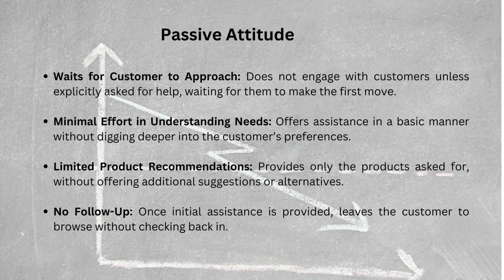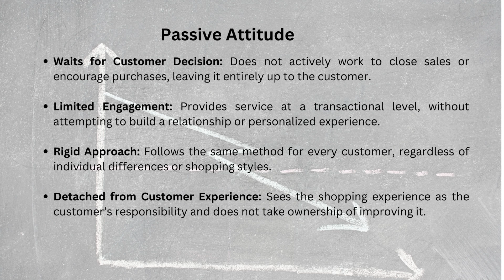Week 1 Proactive behaviour (Retails Sales Programme - Head Held High)